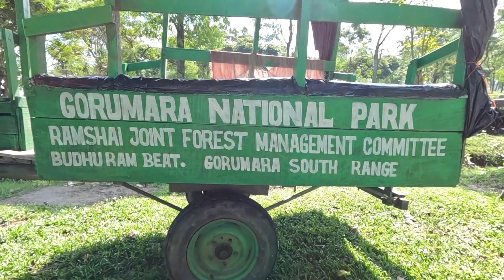মেদলা ওয়াচ টাওয়ার // লাটাগুড়ি // গোরুমারা ফরেস্ট // ডুয়ার্স // পুজোর অফবিট ডেস্টিনেশন // Medla Tower